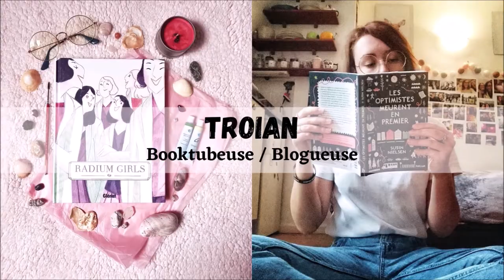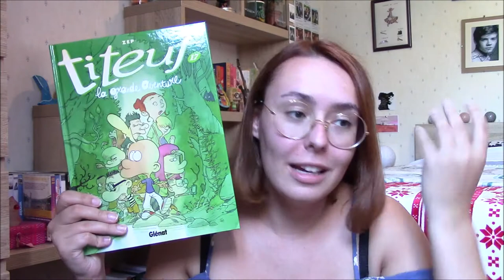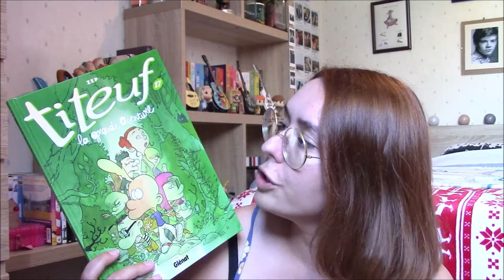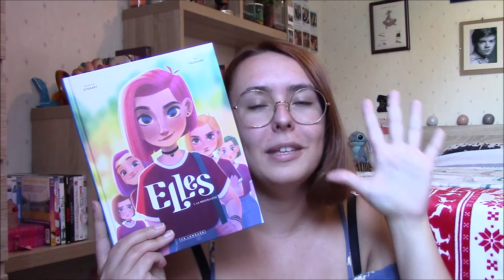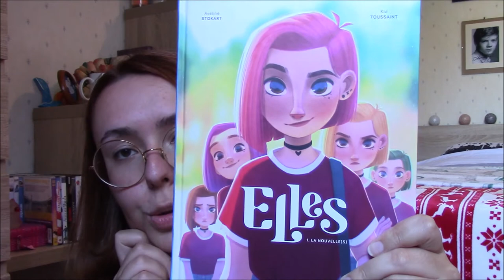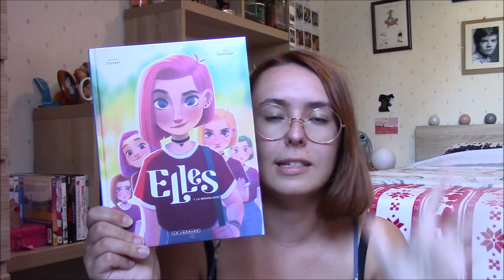Point BD #3 : Cauchemars, nature et femmes de pouvoir 🔦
Salut à tous ! Aujourd'hui je suis de retour pour un nouveau Point BD : aujourd'hui frissons, nature, TDI et femmes combattantes !

LES LIVRES :
. "Culottées (T02)" (Gallimard Bande Dessinée) de Pénélope Bagieu
. "Titeuf (T17): La Grande Aventure" (Glénat) de Zep
. "La Brigade des Cauchemars (T01): Sarah" (Jungle Frissons) de Franck Thilliez, Yomgui Dumont et Drac
. "Elles (T01): La nouvelle(s)" (Le Lombard) de Kid Toussaint et Aveline Stokart